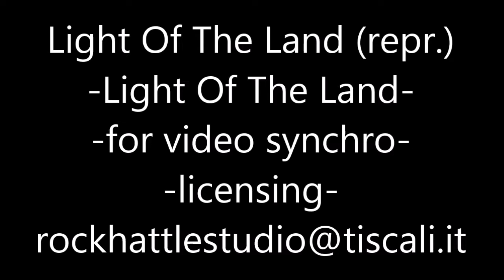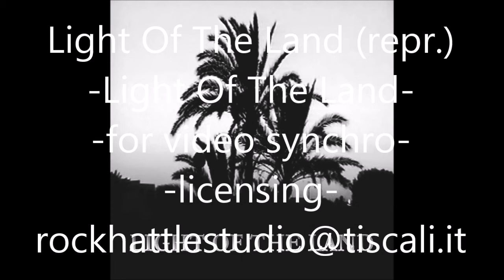Light Of The Land (reprise) - Light Of The Land